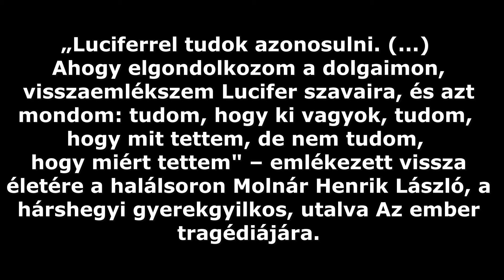MOLNÁR HENRIK kamasz áldozatai vétke a BOLDOGSÁG és FIATALSÁG.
Molnár Henrik azzal magyarázta tettét a nyomozóknak, hogy megirigyelte a kamaszok boldogságát, mert ő sosem volt az. Molnár tudta, hogy felakasztják, sőt, várta is, hogy végrehajtsák rajta a halálos ítéletet.
Az úttörővasút sínein botorkálva, segítséget keresett egy többször mellkason szúrt fiú, a 14 éves O. György. Miután egy pár évvel idősebb fiú rátalált, a sérült fiú elmondta, hogy barátnője, Katalin bizonyára holtan fekszik a hárshegyi úttörővasút-állomás mögötti bokros részen. A tettes is gyorsan feltűnik, ott ahol nem számítanak rá.
🔵Anger Zsolt a Pedig én jó anya voltam című egyszemélyes darabbal vitte színpadra. Az előadás a férfi kegyetlenségeit az édesanyja szemszögéből értelmezte. A Pogány Judit főszereplésével bemutatott dokumentumdráma Vajda István tényfeltáró anyagán nyugszik.
A hárshegyi gyerekgyilkosságról és az elkövetőről további részleteket tudhat meg Dulai Péter: Gyilkosság a panel tetején című, Kádár-korszakban történt emberöléseket feldolgozó kötetből.
Valódi-, megtörtént bűnesetek a Világ minden tájáról.
Különféle esetekkel foglalkozok: furcsa balesetek, túlélők, emberrablás, truecrime, valódi bűntények, megtörtént esetek, valódi bűnesetek, igaz történetek.

Üdv, Veronika